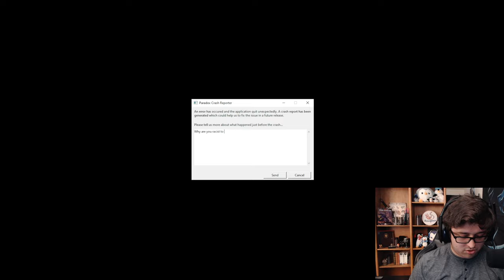Kobildzan Cannor Conquest | Anbennar Bitbucket | Part 1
The goal is simple. Starting as Redscale, own all provinces on the Cannor continent which includes the subcontinents of West Cannor, Escann, Gerudia, and The Deepwoods

Campaigns In VOD:
- Kobildzan

This is a full VOD with no edits. Expect chat interactions, off topic discussions, and other shenanigans.